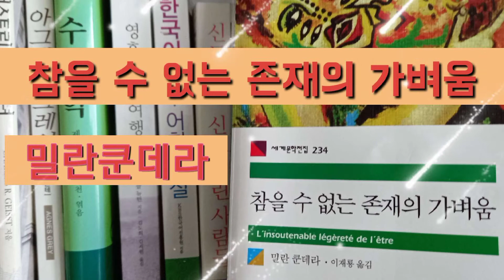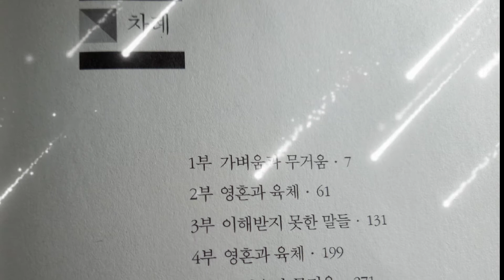참을 수 없는 존재의 가벼움 2부 영혼과 육체 6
집에서는 수줍음이란 존재하지 않았다.